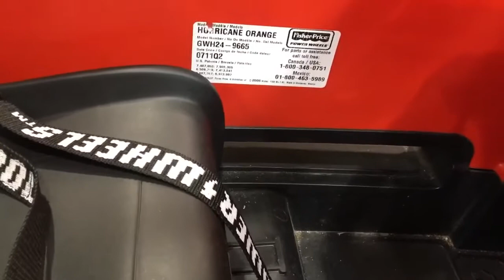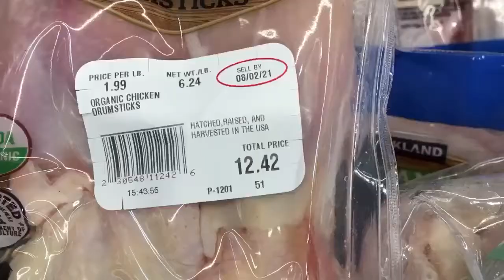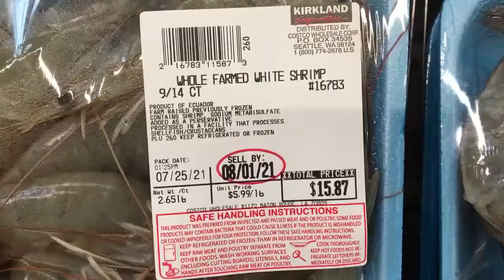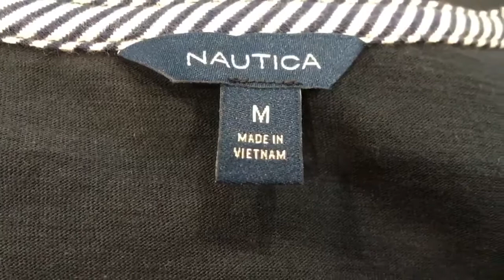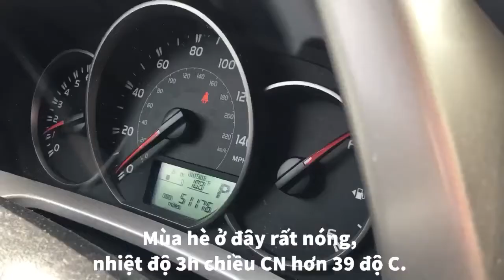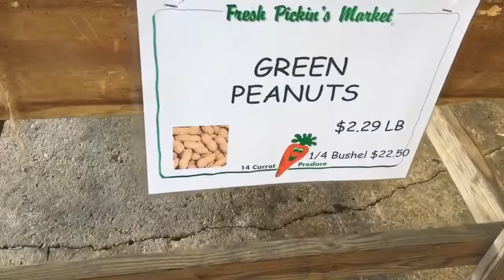#120: Chợ Costco, Chợ Trời Mua Đồ Cùng Với Nhà Mình.